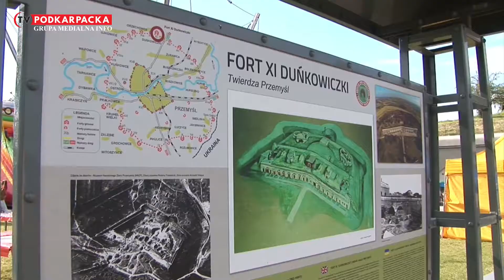INFORTECA - manewry forteczne w Duńkowiczkach